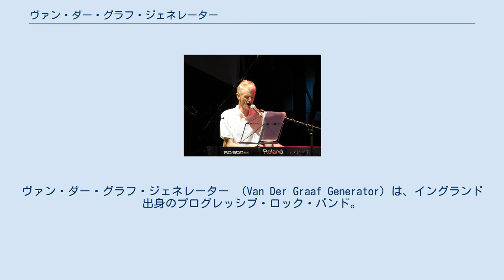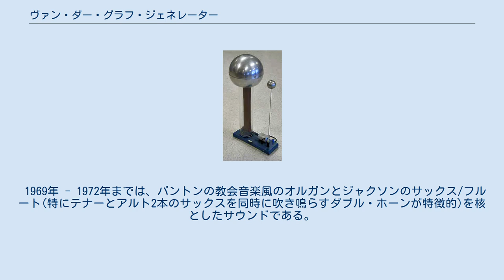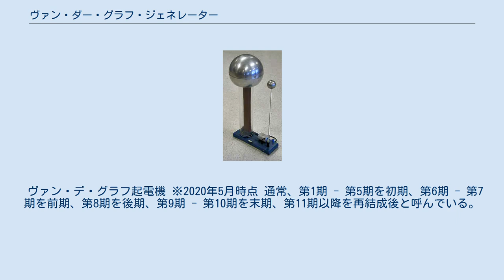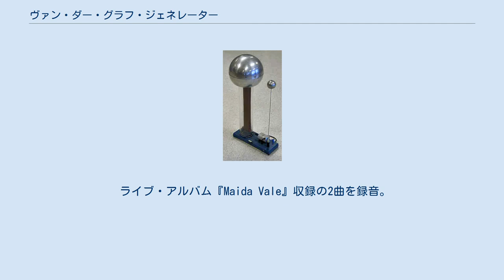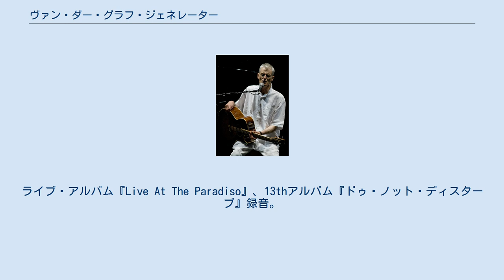ヴァン・ダー・グラフ・ジェネレーター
エクスペリメンタル・ロック・バンド
ヴァン・ダー・グラフ・ジェネレーター （Van Der Graaf Generator）は、イングランド出身のプログレッシブ・ロック・バンド。
略称「VDGG」。
 同ジャンルの草創期から活動しているグループの一つ。
主宰者にして詩人ピーター・ハミルのスタイルを色濃く反映させた、陰鬱な音楽性を特徴とする。
1970年代で解散していたが、2000年代半ばより再始動している。
バンド名の由来は「ヴァンデグラフ起電機」。
 創設者ピーター・ハミル（2008年） 1967年に結成。
ピーター・ハミル（ボーカル）による内省的且つ哲学的な歌詞を前面に出しつつ、演劇的で抑揚に富むボーカルとそれに呼応する複雑でエキセントリックな展開を持たせた音楽性がイタリア等で人気を得る。
1972年解散、1974年再結成、1977年バンド名をヴァン・ダー・グラフに変更、1978年解散を経て、2005年に再びヴァン・ダー・グラフ・ジェネレーター（以下、VDGG）として復活した。
 2008年には初来日公演を行った。
 再結成後のライブ（2009年） ピーター・ハミル（ボーカル）による内省的且つ哲学的な歌詞を前面的に出したサウンド。
多彩なボーカルをストーリー性のために奉仕させる歌詞偏重的なスタンスはハミルのソロ・ワークにおいても踏襲されている。
 結成時 - ファースト・アルバム発表頃までは、サイケデリック・ロック要素が強く、クレイジー・ワールド・オブ・アーサー・ブラウンの影響も見られる。
バントンのオルガン/ピアノ、エリスのゴリゴリしたベースが特徴的。
 1969年 - 1972年までは、バントンの教会音楽風のオルガンとジャクソンのサックス/フルート(特にテナーとアルト2本のサックスを同時に吹き鳴らすダブル・ホーンが特徴的)を核としたサウンドである。
 1974年 - 1976年では、バントンのオルガンとジャクソンのサックス/フルートに加えてハミルのエレクトリック・ギターの比重が増えてきた(技巧的ではないが独自性は高く、バンド・サウンドに合致したアトモスフェアを演出している)。
 1977年 - 1978年のヴァン・ダー・グラフ時代には、バントンとジャクソンが脱退してしまったため、グレアム・スミスのヴァイオリンをフィーチャーしたサウンドに変化した。
 この時期のライブではハミルのギター、ポッターのベースともにかなりアグレッシヴな演奏となっており（パンク・ムーヴメントの最中に早くもポストパンク的なアプローチをとっていたことは注目に値する）、このサウンドは後にハミルが結成するKグループに引き継がれている。
 2007年以降はジャクソンが脱退したため、ハミル、バントン、エヴァンスのトリオという今までにない編成になった。
そのため演奏面ではバントンのオルガンとハミルのギター/ピアノを核としたサウンドになった。
 ヴァン・デ・グラフ起電機 ※2020年5月時点 通常、第1期 - 第5期を初期、第6期 - 第7期を前期、第8期を後期、第9期 - 第10期を末期、第11期以降を再結成後と呼んでいる。
 + 1967年末にハミル、スミス、パーンの3人で「Firebrand」「Sunshine」を含むデモ・レコーディングを行った。
 1968年春にデモ・レコーディングを行った。
 1968年夏にハミル、スミスの2人で、68年秋にハミル、スミス、バントンの3人でデモ・レコーディングを行った。
 5人でデビュー・シングル「People You Were Going To / Firebrand」録音。
 スミス脱退後の4人で「Afterwards」「Necromancer」の2曲録音、後に1stアルバムに加えた。
 + ファースト・アルバム『エアゾール・グレイ・マシーン』録音。
 ファースト・アルバムは元々ピーター・ハミルのソロ・アルバム制作のために第4期のメンバーを集めたもので、後にVDGG名義になった。
 + セカンド・アルバム『ザ・リースト・ウィ・キャン・ドゥ・イズ・ウェイヴ・トゥ・イーチ・アザー』録音。
 サード・アルバム『天地創造』の3曲録音後、ポッター脱退。
 + サード・アルバム『天地創造』の2曲録音、ベースはバントンが弾いている。
 4thアルバム『ポーン・ハーツ』録音、これ以降バントンが...